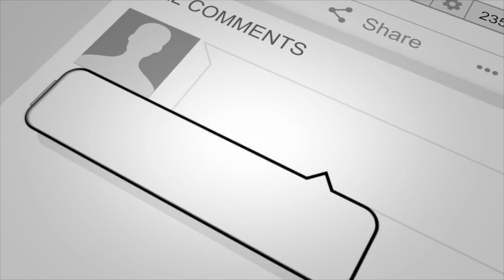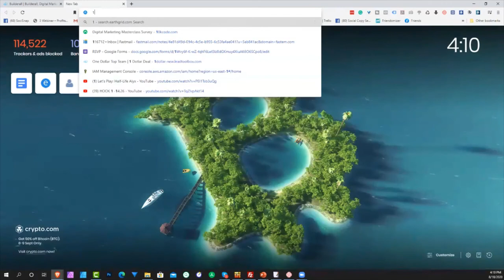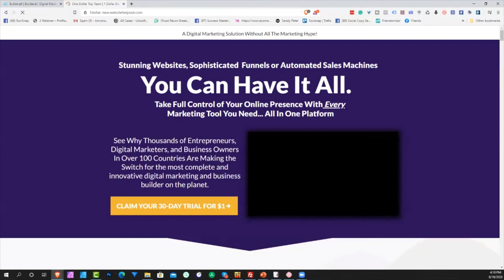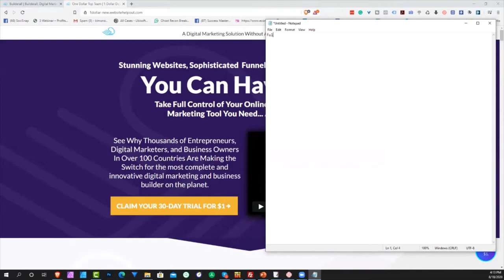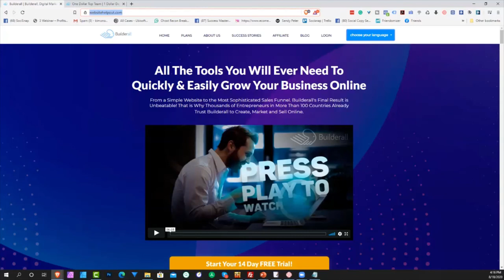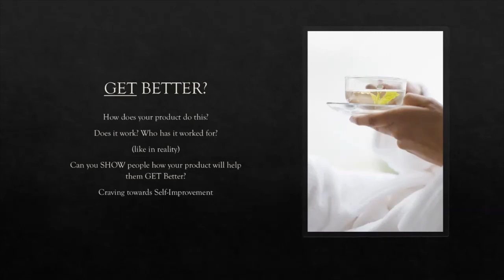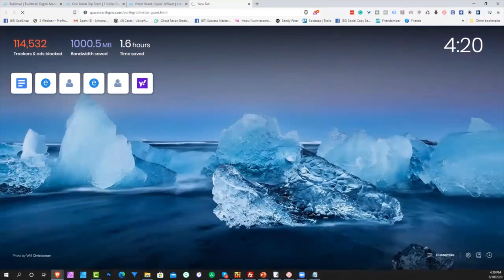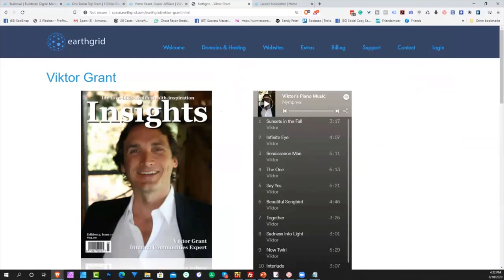How to SELL Online - LIVE Part 1 (of 4)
How can you sell online? What are the 5 key psychological EFFECTS? What is the ROOT cause of the human 'buying' impulse?

Yes, you'll need tools. Here are links to the tools I use as described in this video:

SUPER BONUS (advanced users only) - Get one of my courses or products of your choice PLUS a quick Skype call with me to help you for only $69